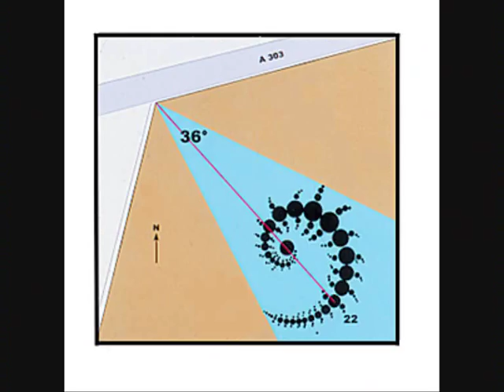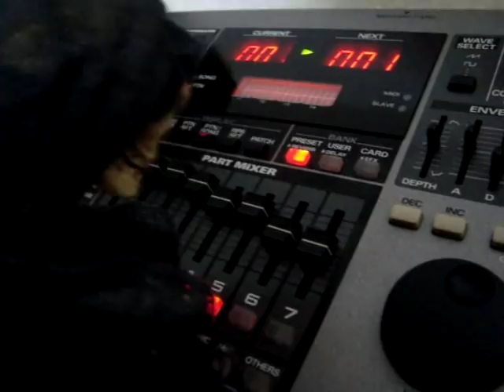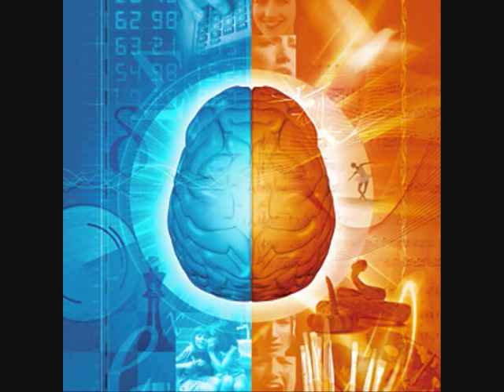Legend of the Holy Garbage Disaster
CAUTION: This video might stimulate excessive pineal DMT production leading to psychedelic states and cognitive evolution. At least that's what it did for me while I was making it. Music made on a Roland 505 Groovebox with a bit of electric guitar and sampling thrown in. Recorded on Cubase . I filmed everything except the windsurfer. Stills by various people. Footage from parties in Cape Town and Amami Oshima Japan, aerial video from Cape Town South Africa and Sukumo Japan. Timelapses from Yamana Inari and Miharakawabashi. Mountain shot from Sonomarg Valley Kashmir. Extra thanks (not in the credits) to Ryoji Shimada for the Yonaguni underwater city pictures; magpiemayfly4 for the eye; Anemotion for the windsurfer and my friends for their smiley faces. This video is intended as an artistic celebration of life, death and the psychedelic experience that interleaves them.